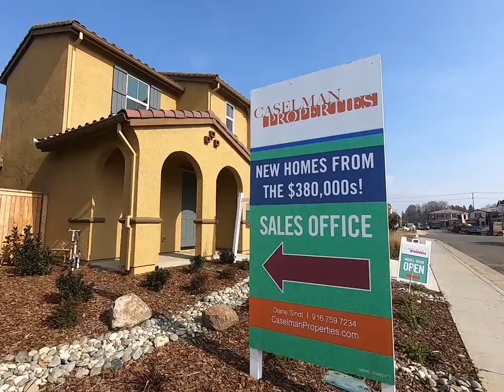Caselman Properties -Maverick- NEW HOME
Vist CaselmanProperties.com and find out more about our NEW HOMES. Call the office for details about the homes.